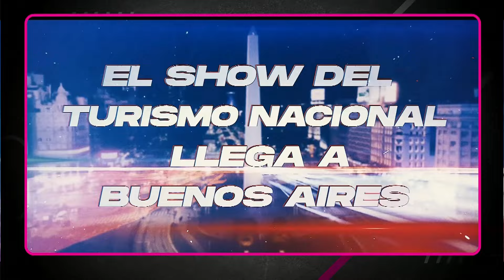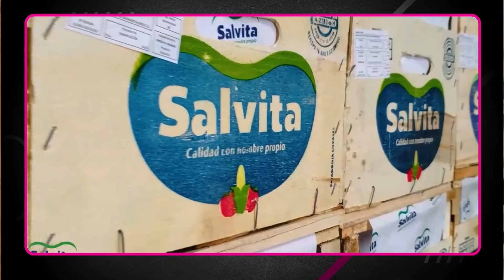MOTORPLAY Radio - AGUIRRE - El Camaro tiene un buen potencial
Valentín Aguirre: Está difícil ganarle a Gianini en las camionetas. En este video, Valentín Aguirre nos comparte sus impresiones sobre la competitividad en las camionetas, destacando lo difícil que es vencer a Gianini. Aguirre también habla sobre su excelente año con las Pick Up, una experiencia nueva con una marca desconocida para él. Además, menciona el potencial del Camaro y cómo algunas pruebas podrían mejorar significativamente su rendimiento. Aguirre expresa su alegría por el éxito de su amigo Santiago Álvarez y elogia el desempeño de Agustín Canapino en la Indy. También valora la presencia de Ortelli en la radio y considera importantes a Santero, Werner y Urcera como candidatos en el TC. Finalmente, comparte su deseo de ser el primer ganador con las camionetas. ¡No te pierdas esta interesante charla con uno de los protagonistas del automovilismo!